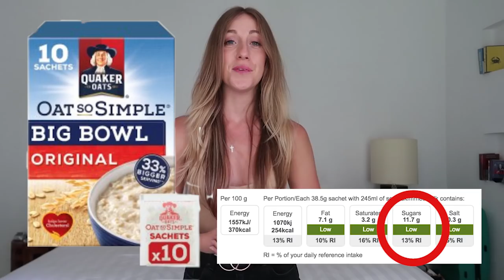4 "Healthy" Foods To Avoid In The Morning (DONT EAT IT!)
♡ Do my quiz to find the right nutrition and training program for you:

Today, I am sharing with you some things you shouldn't eat in the morning.

If you are like me, and you are trying to lead a healthy lifestyle, or maybe you are trying to lose weight - then do not fall into the trap of these things first thing in the morning!

The good news is, there are so many other healthy alternatives. I have addressed the alternatives in this video and of course, there are plenty of other breakfast ideas you can make at home, like scrambled eggs!

Love, Holly x